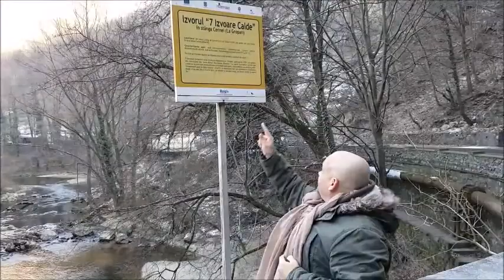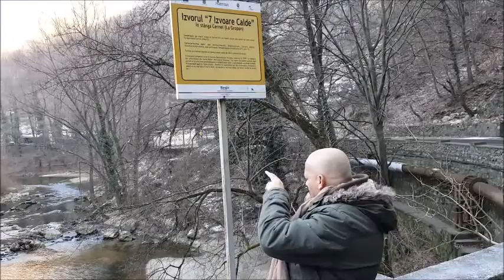DEAF TRAVEL | Baile Herculane | Romania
In Baile Herculane you are being followed by a feeling of emptyness because almost everything is destroyed and abandoned.

In orasul Baile Herculane te urmarmareste un sentiment gol pentru ca aproape totul este distrus si abandonat.